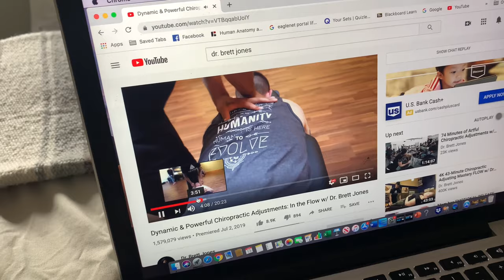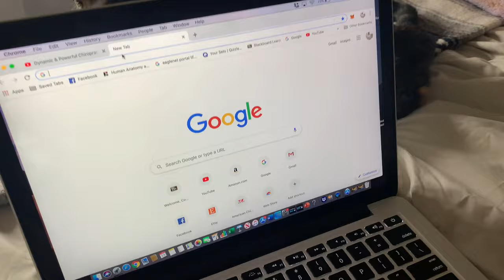Finding Your Purpose: My Chiropractic Story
Please enjoy this semi cringy video of how I found Chiropractic! Love you all!!!
- I promise promise more videos are coming very soon!!!
Song:
Title: Hidden Trails by Broke In Summer